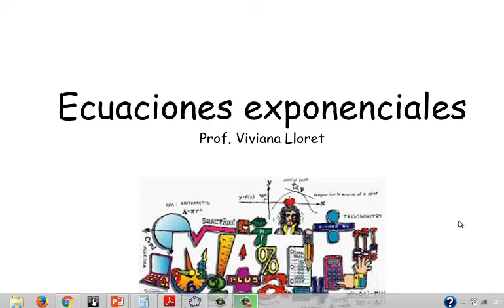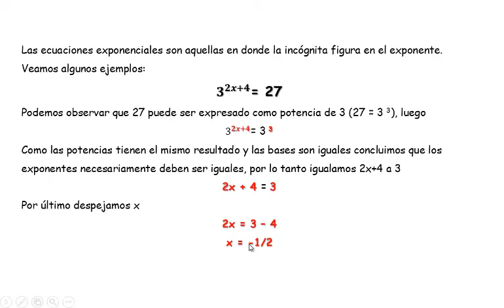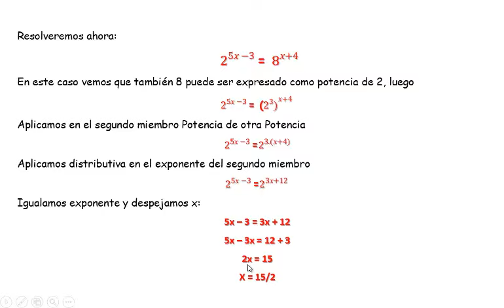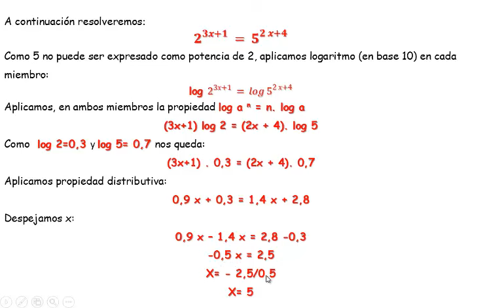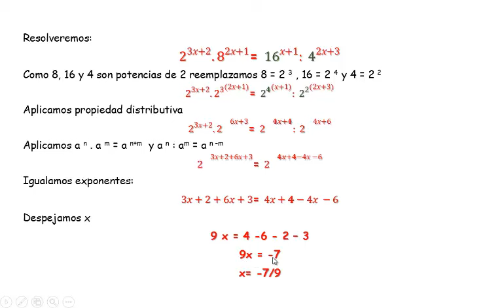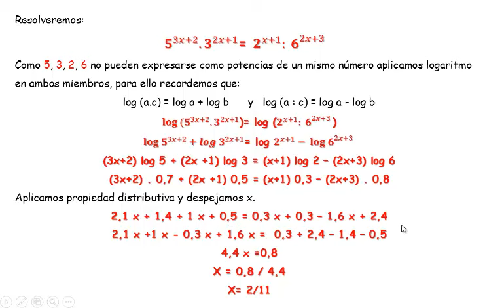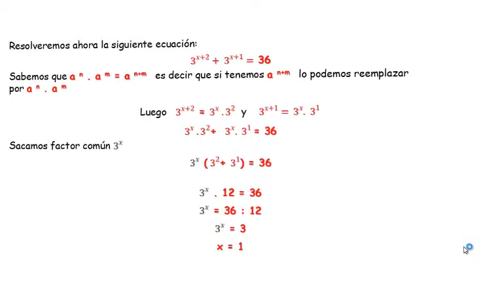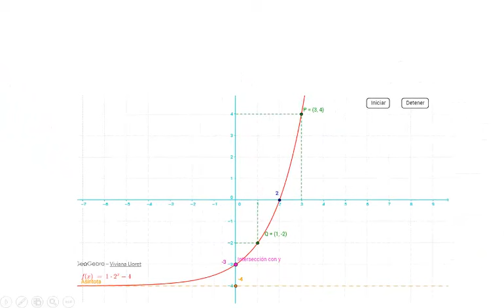Ecuaciones exponenciales- Función exponencial